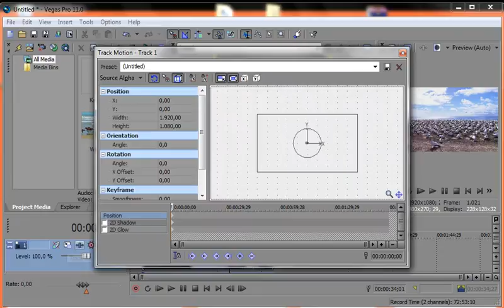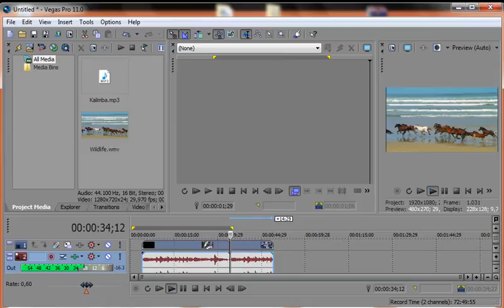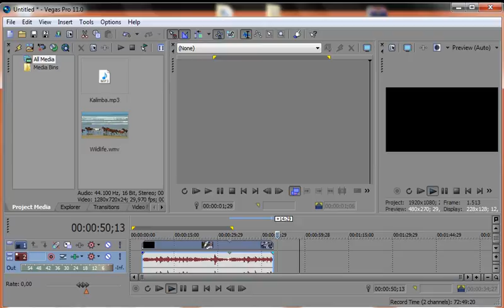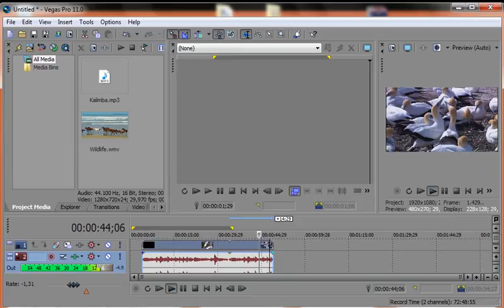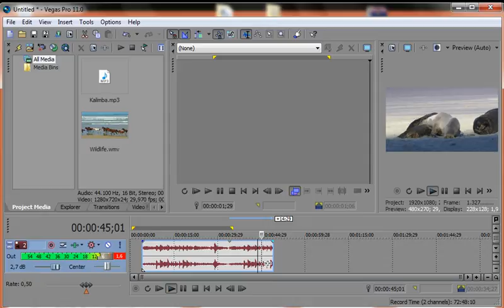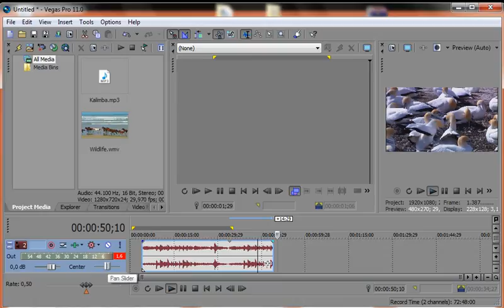Curso de Sony Vegas Pro 11 - Aula 02 - Linha do Tempo